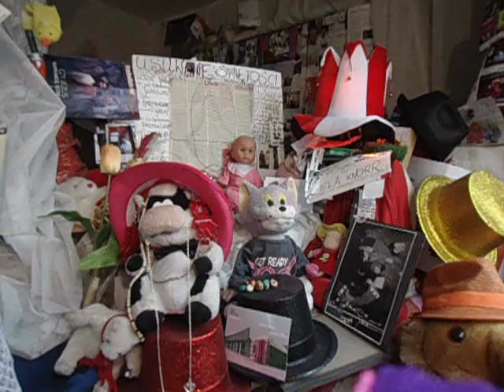DAMY RADĘ,GDY MAZUR ZA DORADZANIE NA STRONĘ PEPICZKÓW PRZEPĘDZIMY I PO LICHWIE!!!